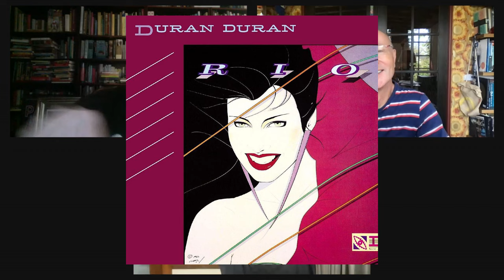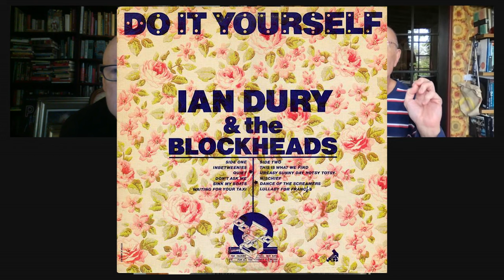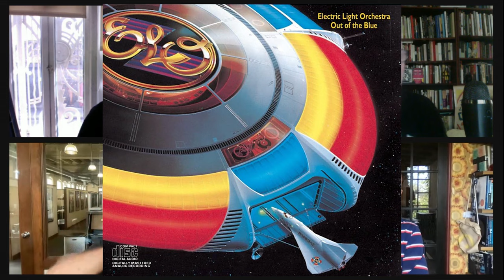Diana Ross! Linda Ronstadt! Klaus Nomi! The Best Album Covers on the WOW Report for Radio Andy!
Watch the Drag Race franchise and more on WOW Presents Plus

10) Linda Ronstadt’s Hasten Down the Wind – TC @02:07
9) Klaus Nomi’s Klaus Nomi – JSJ @07:11
8) David Bowie’s Diamond Dogs – FB @10:52
7) Diana Ross’s Diana – TC @19:36
6) Duran Duran’s Rio – JSJ @25:18
5) Ian Drury’s Do It Yourself – FB @29:45
4) Hole’s Live Through This – BJ @37:48
3) The Rolling Stones’ Some Girls – JSJ @41:40
2) ELO’s Out of the Blue – FB @45:53
1) Herb Albert & the Tijuana Brass’s Whipped Cream & Other Delights @52:50

World of Wonder (WOW) has reshaped international pop culture, earning 30 Emmys, inspiring two Oscars, creating global network WOW Presents Plus across 190 territories, and bringing drag culture to the world stage via RuPaul’s Drag Race and DragCon. WOW’s pioneering television portfolio includes other smash-hit franchises like Million Dollar Listing. Their film division WOW Docs produces groundbreaking documentaries including Mapplethorpe: Look at the Pictures, Party Monster, and The Eyes of Tammy Faye. Watch the Drag Race franchise and uncensored WOW Originals on our streaming service, WOW Presents Plus.